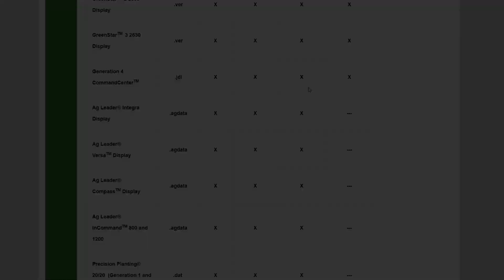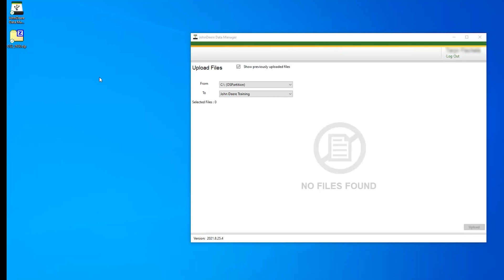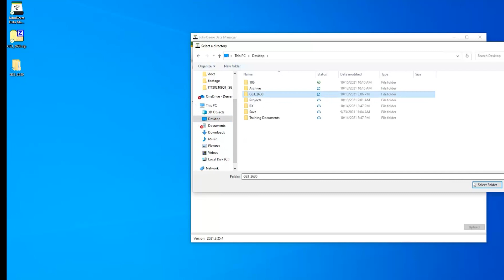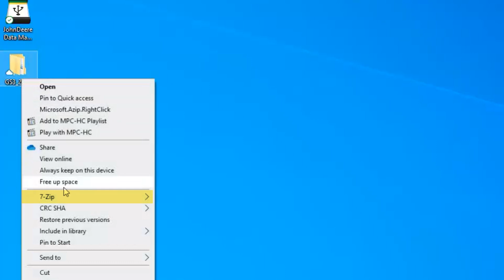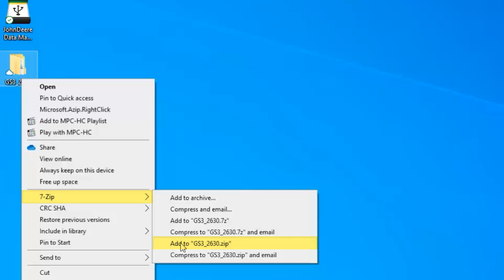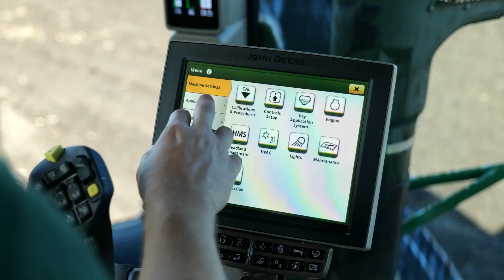Jak załadować dane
Do John Deere Operations Center można załadować dane zabiegów agrotechnicznych z ostatniego roku, a nawet sprzed kilku lat. Po przesłaniu takich danych rolnicy mogą porównać dawne i bieżące informacje agronomiczne, aby opracować i ulepszyć plany prac polowych. Ponadto możliwość wprowadzania danych z wielu różnych wyświetlaczy kabinowych John Deere i innych producentów sprawia, że Operations Center staje się centralnym narzędziem, ułatwiającym planowanie, analizę i tworzenie sprawozdań.

0:00 Wprowadzenie
0:52 Menedżer danych John Deere
2:44 Pliki
4:41 Łączność JDLink

Odwiedź naszą stronę, aby dowiedzieć się więcej o technologiach rolnictwa precyzyjnego John Deere: